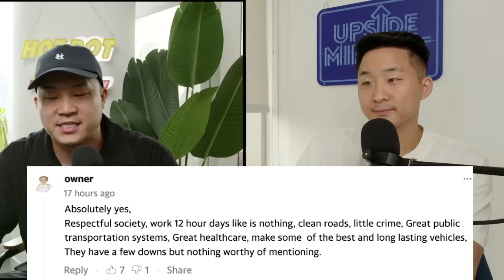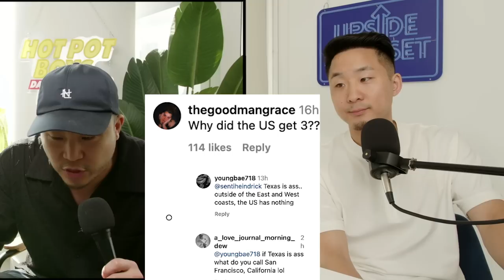New American Study: America Kind Of Sucks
Follow us for more personal content!
▸ Joint
CAMERA //
EDITOR //